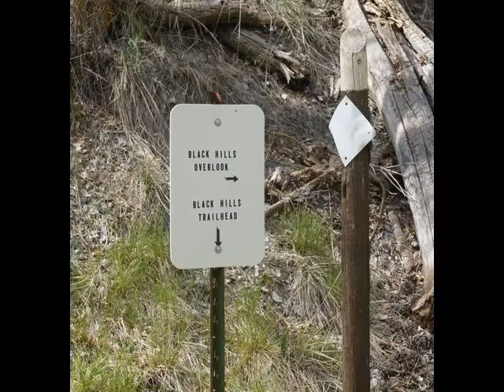Climb Every Mountain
Hiking in Chadron State Park